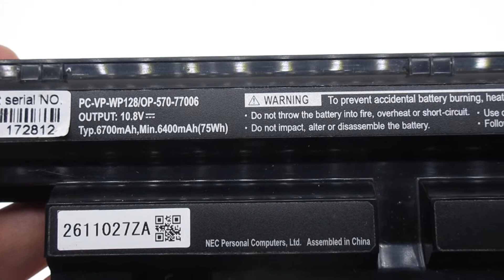Nec OP-570-77006 PC-VP-WP128 LS550JS2JW Computer batteries,Laptop Battery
Models Number:
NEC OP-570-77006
NEC PC-VP-WP128
NEC LS550JS2JW